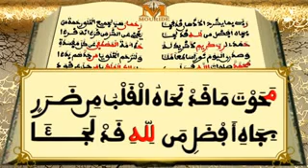RABI BIMA YASRAHOU